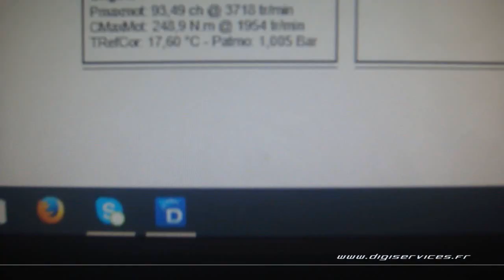Citroen C4 1.6 hdi 92cv Reprogrammation Moteur @ 124cv Digiservices Paris 77 Dyno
Reprogrammation moteur sur une Citroen C4 1.6 hdi de 92cv.